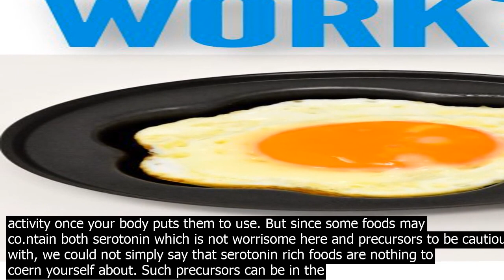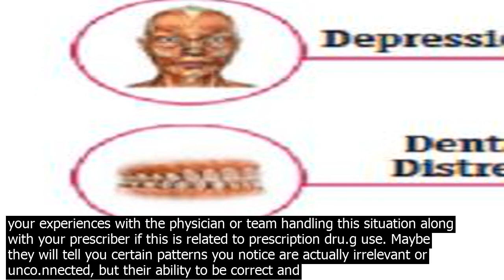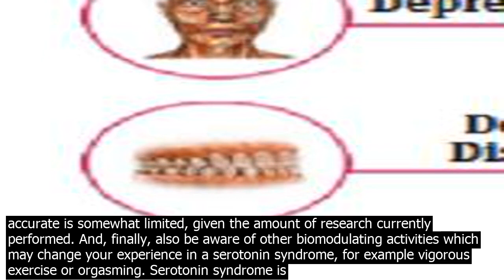Keto deplete serotonin levels diet affect mood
Thats not what to look out for. As Michael Soso explains, the serotonin in foods will not generally circulate into your brain in appreciable amounts. What you should watch out for is precursors to serotonin, which can directly or indirectly increase serotonergic activity once your body puts them to use. But since some foods may co.ntain both serotonin which is not worrisome here and precursors to be cautious with, we could not simply say that serotonin rich foods are nothing to coern yourself about. Such precursors can be in the form of supplements, which tend to be more coentrated sources and also better warned about as risk factors especially during ongoing use simultaneous to dru which can cause serotonin syndrome. However, it is possible to potentiate or worsen certain instances of serotonin syndrome through diet, whether we are talking a single meal or a pattern of eating. That is generally less warned about unless someone has a particular medical co.ndition or known susceptibility. Eating a ton of oily fish, for instance, is not the be idea if you are already experiencing a serotonin syndrome. Certain foods or diets may be riskier than others, but this will depend in part on the individual, their situation, their personal and medical history, and why they are experiencing serotonin syndrome in the first place. These are not really interchangeable factors between all patients. We each respond to dru, foods, and medical crises a bit differently and serotonin syndrome is a range of problems rather than a singular and specific maniftation. Serotonin syndrome, to add, is not really about there being too much intrasynaptic serotonin—it is about the level of sensitivity to however much serotonin is around. Even lower than average coentrations of intrasynaptic serotonin can precipitate or further a toxidrome if the receptors are highly sensitized. Various dru, ECT and some other forms of electric disruptions of normal brain functioning, certain medical co.nditions, and particular traumas can all be potentiating factors, for some additional examples beyond higher risk foods. How influential diet will be for someone is not generalizable and is very poorly studied, if studied at all. A lot of what is believed about serotonin comes from exceptional instances—medical emergencies, anecdote, studying related mechanical phenomena, and so forth. The brain is not very well understood, by far, and toxidromes are complex and in many cases co.nsidered fairly unpredictable and lacking in an adequate model. What matters most here is what you notice  do symptoms progress or become more intense when you eat certain things? Maybe think about not doing that. Also share your experiences with the physician or team handling this situation along with your prescriber if this is related to prescription dru.g use. Maybe they will tell you certain patterns you notice are actually irrelevant or unco.nnected, but their ability to be correct and accurate is somewhat limited, given the amount of research currently performed. And, finally, also be aware of other biomodulating activities which may change your experience in a serotonin syndrome, for example vigorous exercise or orgasming. Serotonin syndrome is generally a call to chill the fuck back and spend some time recovering/rtabilizing rather than going about your daily life as usual. If you have not already gotten professional input on this matter, it is strongly advised that you do so. This is to properly address the causative factors, to help you responsibly manage current and any emergent symptoms, and to inform you about useful policies in addressing serotonin syndrome now and the risks of serotonin syndrome in the future as well. Not all cases will be crises, but it is nothing to fuck around with, either.